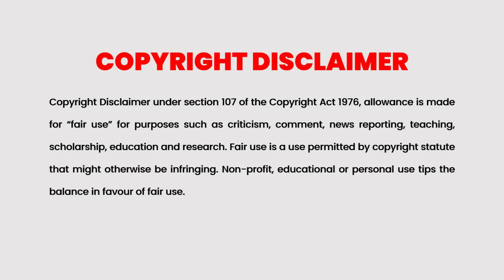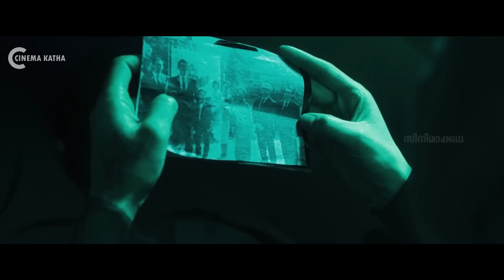ആ പെൺകുട്ടി അറിഞ്ഞിരുന്നില്ല അവൾ ജപ്പാനിലെ Yakuza Don ആണെന്ന് | Movie Explained in Malayalam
Cinema Katha
Malayalam Podcast
Movie explained